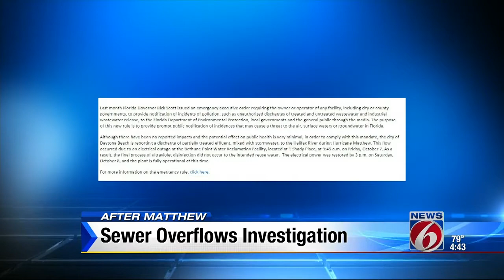News 6 investigates sewer overflow